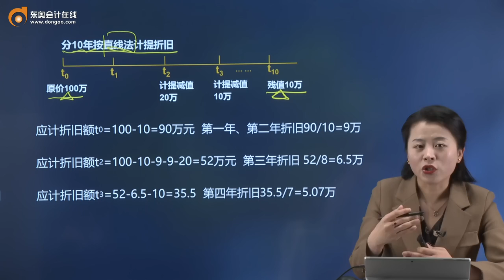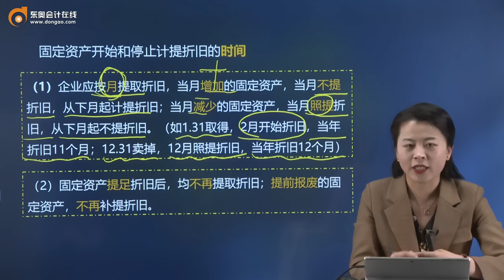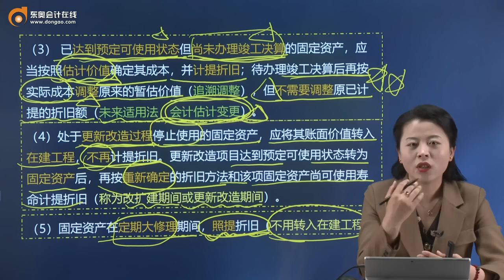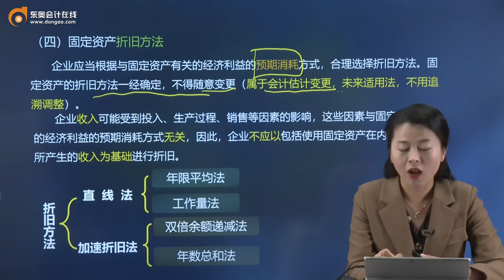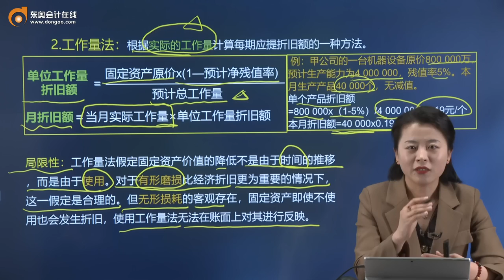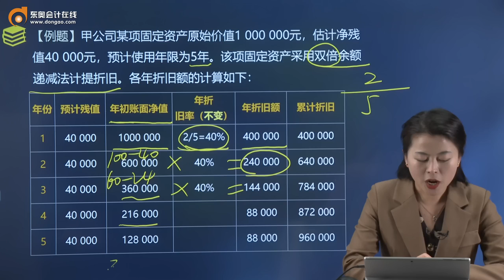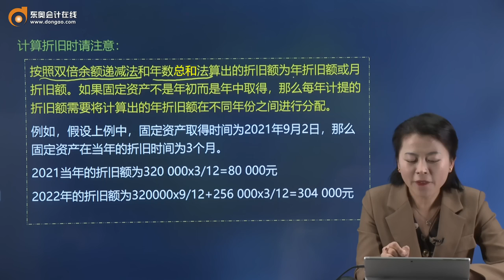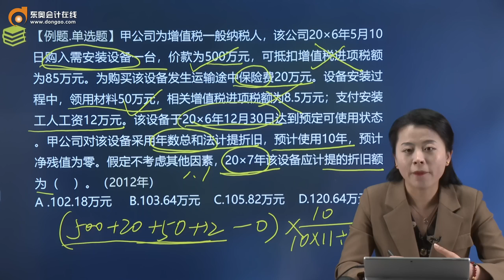2022 CPA 会计 娄淑珍 基础班第12讲 固定资产折旧（1）